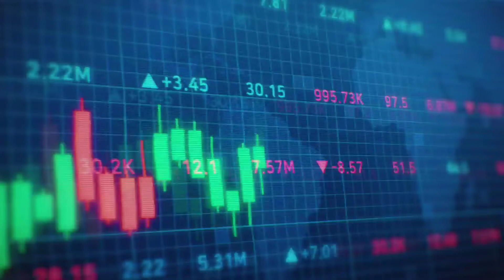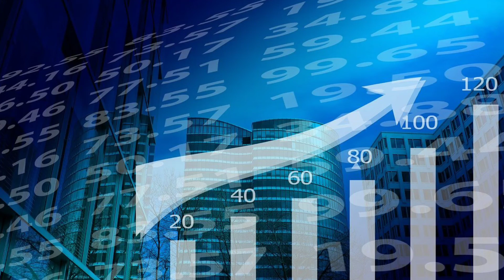Wipro Share Price Target tomorrow । Wipro share Prediction । kal Wipro me kya hoga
kl Wipro share Kitna percent bhagega
Wipro share prediction analysis tomorrow